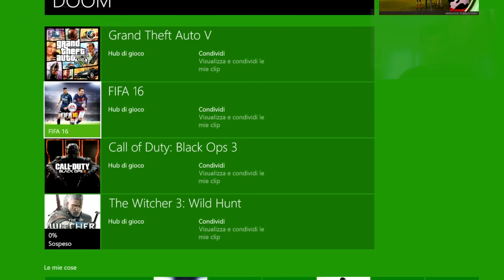Novità sul canale! Sorpresa per gli iscritti - Commentate e dite la vostra!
Bella a tutti ragazzi e benvenuti sul mio canale! Oggi abbiamo una sorpresa! Ho acquistato una ElGato 60HD con cui potrò registrare guide e gameplay sui giochi che più vi piacciono! Commentate attentamente e seguite il video! Condividete e mettete mi piace:) alla prossima!

Jaki Channel